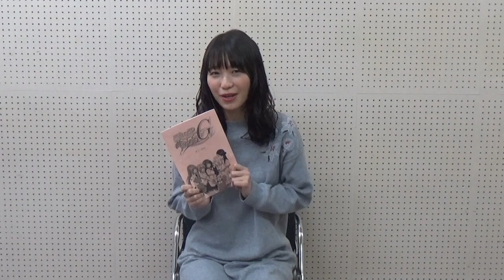松井恵理子さんインタビュー 最終回にあんなことが・・！【雨色ココアsideG】Eriko Matsui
ヨーコ役、松井恵理子さん　Eriko Matsui
TVアニメ「雨色ココアSideG」全12話アフレコ後に感想いただきました。

出演：
アイドルマスターシンデレラガールズ神谷奈緒役など

２０１９年１月に新作のシリーズ５「雨色ココアSideG」放送開始！
TOKYO MX 毎週火曜２５：３５〜
サンテレビ 毎週木曜２２：５５〜

ヨーコ
ノン
マリナ
イクミ
ケイト
ココア
芽留（メル）
天見浩司

‹キャスト›
松井恵理子
花井美春
山田麻莉奈
小早川千明
大森日雅
原奈津子
鈴木愛奈
堀川りょう

天見浩司（CV堀川りょう）のチャンネル開設！

‹キャスト›
都倉 碧 :下野紘
古賀シオン :平川大輔
岩瀬啓一 :緑川光
桜木涼太 :宮野真守
天見浩司:堀川りょう
他

Voice Manga
E-manga
iphone ipad android